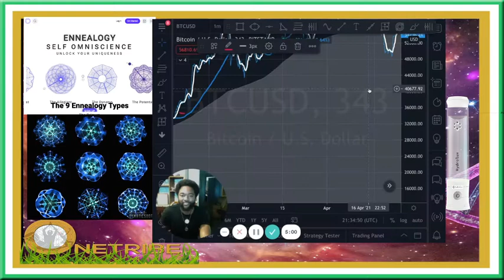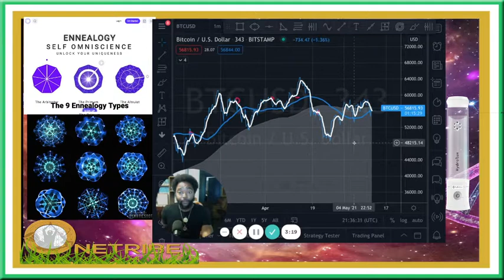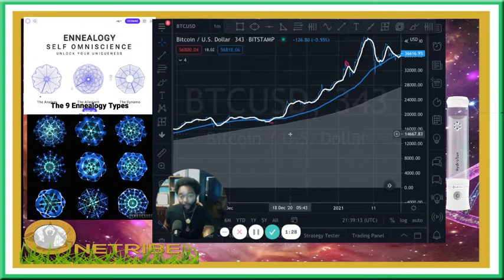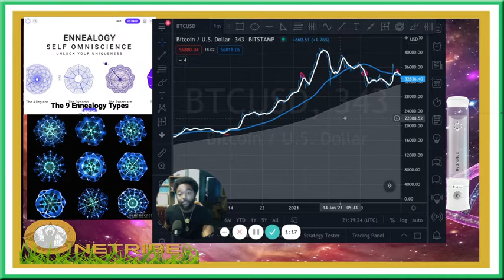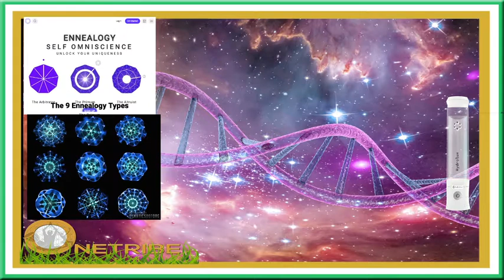Ennealogical 3Day Market Dip?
I Trust You're Well

I AM NOT A FINANCIAL ADVISOR, just a Mindful Guide of the experiences and knowledge I've gain from them.

I be Honor to assist with you navigating the CryptoVerse.

Would you like to join the Tribe